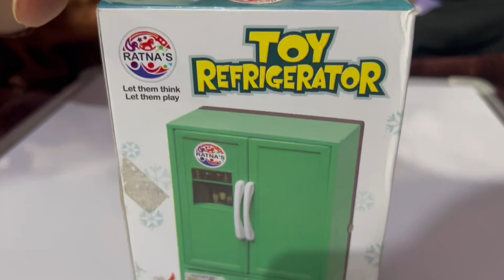unboxing toy refrigerator by ratna toys | kids videos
we make videos on toy cars for entertainment only..we do unboxing of cars and review of dicast or metal cars .and we want to make children laugh and entertain with our cars experiment .pls subscribe us and enjoy our videos on model cars